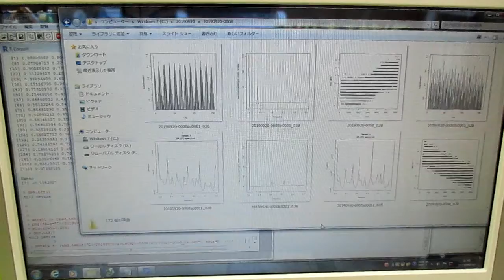超音波技術（多変量自己回帰モデルによるフィードバック解析） ultrasonic-labo